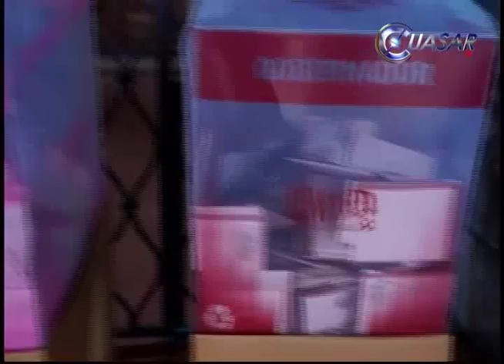Noticias de Michoacán, CuasarTv 15 de Junio del 2015